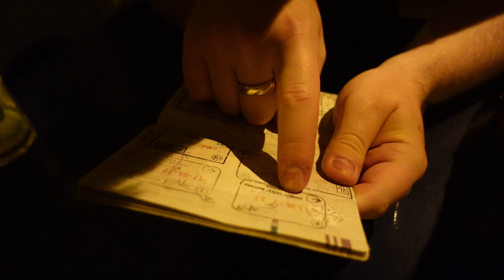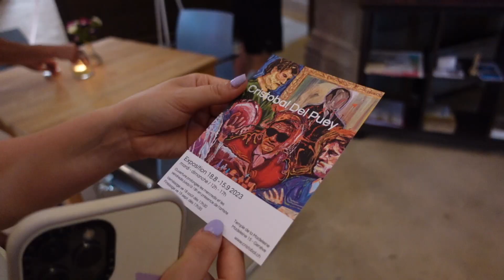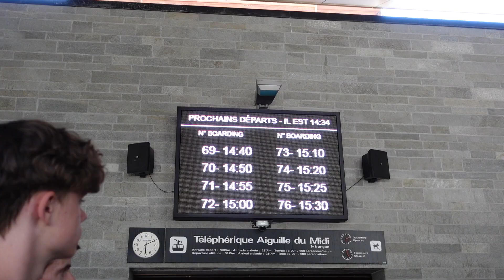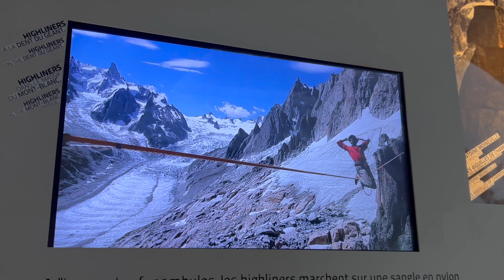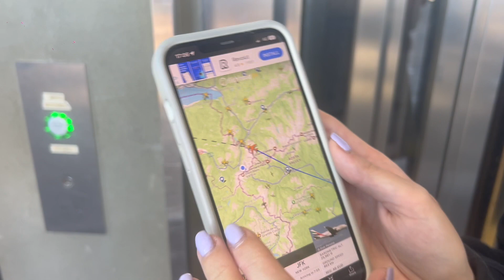GENEVA, CHAMONIX, AIGUILLE DU MIDI - being a tourist in my own area with bestie❤️‍🔥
My best friend came to visit me in Switzerland from the UK woooo! Join us as we do ALL the best tourist activities across Geneva, Switzerland, Chamonix, the Mont Blanc and even go up the Aiguille du Midi téléphérique/ cable car.
I loveddd being a tourist in my own city eeek❤️‍🔥

Sites visited in the French Alps - Chamonix, Mont-blanc, Le Sérac, Aiguille du Midi

Tags/ Keywords: Temple de la Madeleine, Geneva Cathedral tour, best swiss  department stores, Globus tour, Authentic Swiss Pancakes, Cathédrale de Geneva, Globus, Jet d’eau Genève, Flower Clock, Geneva Old Town + various beaches on Lake Léman / Lake Geneva - Céligny, Nyon etc, Chamonix ski vlog, Chamonix - Mont Blanc Resort, Climbing aiguille du midi

Timestamps

00:00 - 01:20 Reunion with Casey eeek!
01:20 - 02:11 Swimming in Lake Leman/ Geneva
02:11 - 04:58 First night
04:58 - 07:18 Day 2 in Genevaaa
07:18 - 12:26 Geneva Cathedral
12:26 - 13:19 Longest park bench in the world lol
13:19 - 13:47 Reformation Wall
13:47 - 14:21 Remaining Geneva tourist attractions
14:21 - 16:36 Chamonix - Mont Blanc Ski Resort
16:36 - 21:51 Aiguille du Midi Cable car
21:51 - 22:18 Outro

Some more recent videos...

Stick around for more related content.
All love x

(subs when uploaded for my future reference: 2539)